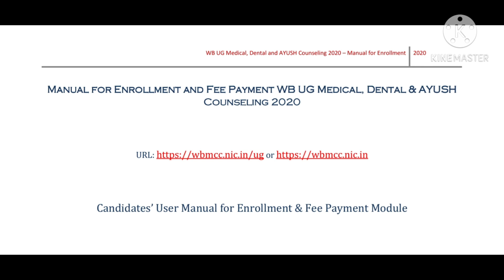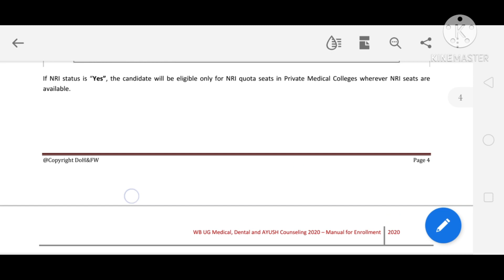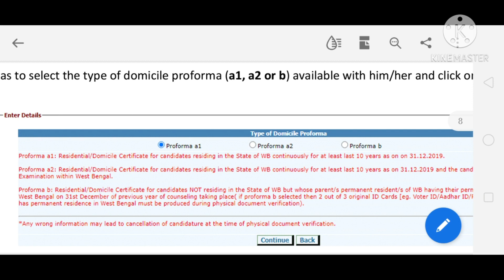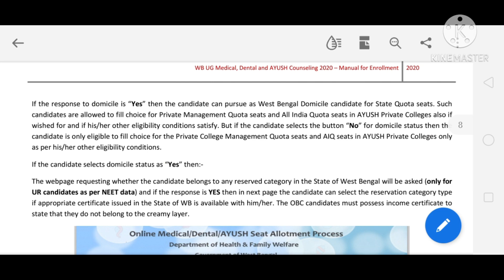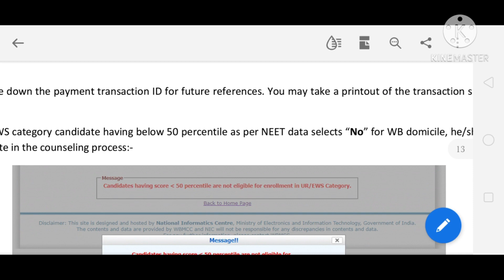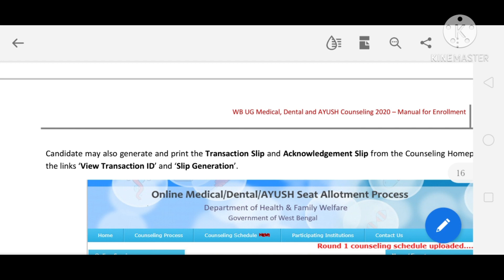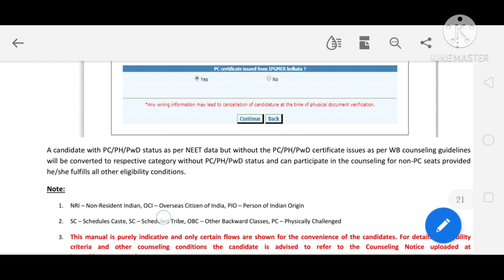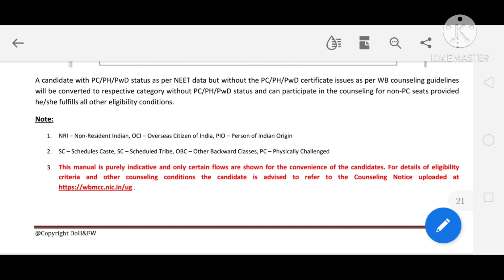WBMCC 2020 | User Manual | Must Watch Before Enrolling for Counselling | Subhojit Ghosh